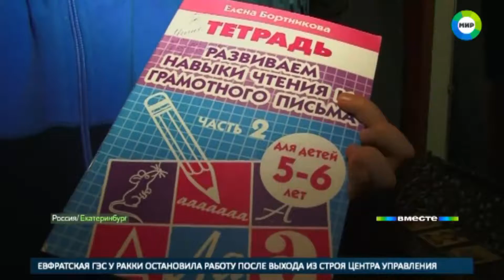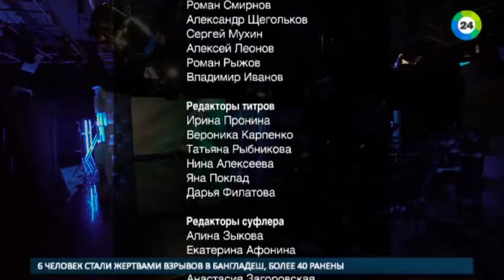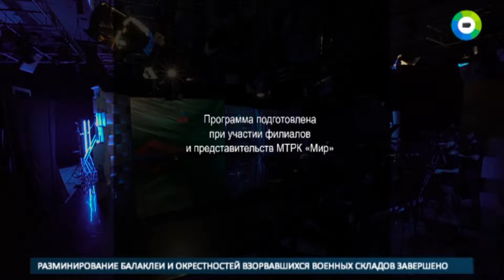В школу любой ценой: на что готовы родители первоклашек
Желание родителей отдать свое чадо в самую престижную школу все чаще заканчивается драками, больницами и судами.